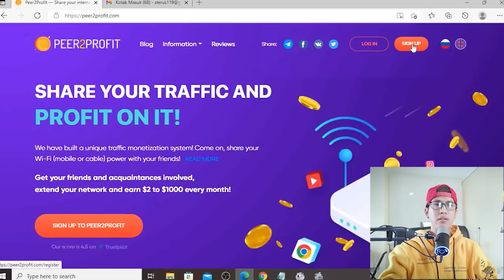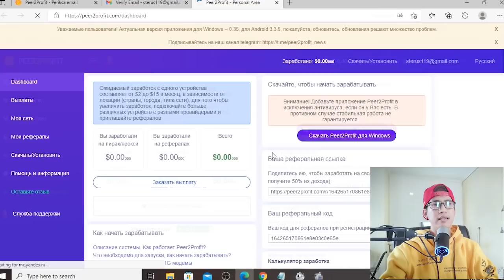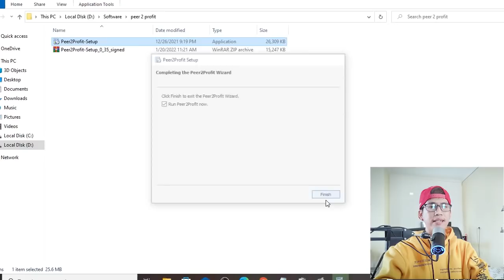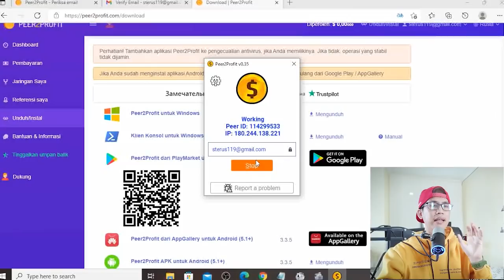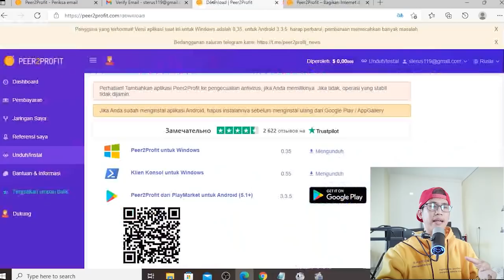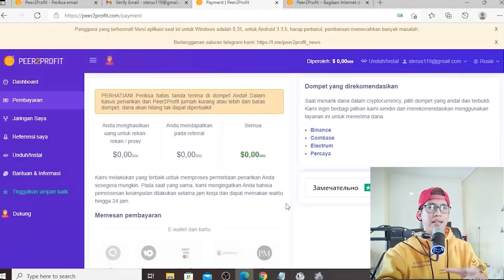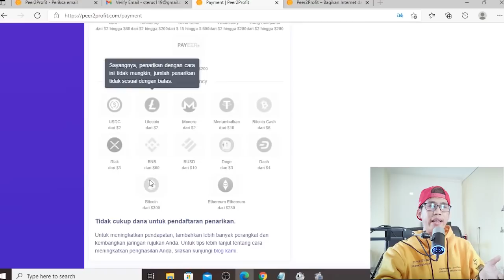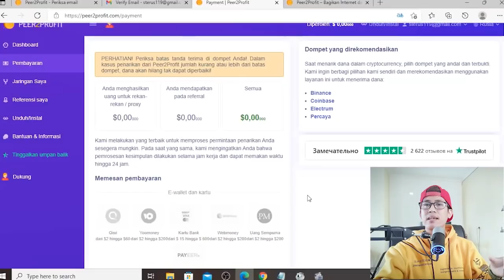CARA MENGHASILKAN UANG DARI INTERNET CUMA DENGAN BERBAGI JARINGAN INTERNET MENGGUNAKAN PEER 2 PROFIT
Video kali ini cocok banget buat kalian yang mau nyari pasif income di internet.. ga perlu memiliki skill khusus.. cukup hanya dengan bermodalkan hp, komputer dan laptop aja di sertai dengan jaringan internet rumahan.. kalian bisa ngumpulin penghasilan tambahan dari internet melalui website yang akan kita bahas kali ini.. untuk info lebih lengkap nya.. simak terus video ini ya :)

Selamat mencoba..

25. GAME NON NFT PENGHASIL CRYPTO.. SAMBIL MAIN GAME BISA SAMBIL MINING BITCOIN MENGGUNAKAN ROLLER COIN :

33. GAME NFT METAVERSE YANG MASIH BISA DI AKSES SECARA GRATIS BUAT DAPETIN CUAN DARI CRYPTO :